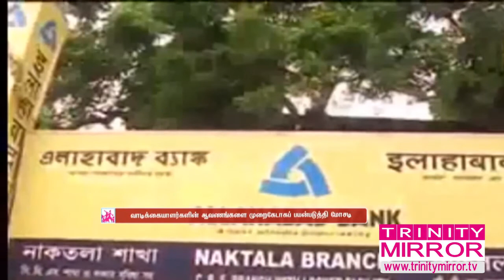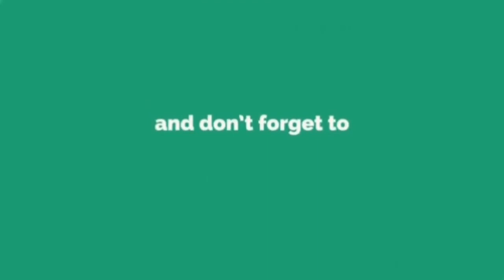கோடிகளை சுருட்டிய கேடி பெண் ஆண் நண்பருடன் உல்லாசம்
திண்டுக்கல்லில் வாடிக்கையாளர்களின் ஆவணங்களை முறைகேடாகப் பயன்படுத்தி கோடிக்கணக்கான ரூபாய் மோசடியாக கடன் பெற்று, ஆண் நண்பருடன் உல்லாச வாழ்க்கை வாழ்ந்து வருவதாக அலகாபாத் வங்கியின் முன்னாள் பெண் மேலாளர் மீது புகார் எழுந்துள்ளது.